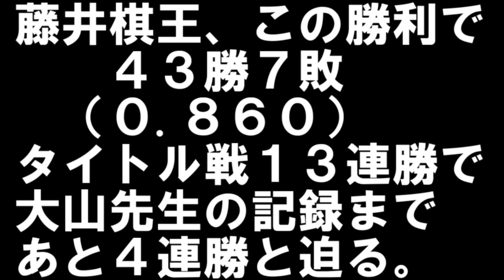飛車切り一閃！持将棋回避の快勝 藤井聡太棋王ｰ伊藤匠七段 第49期棋王戦コナミグループ杯五番勝負第三局